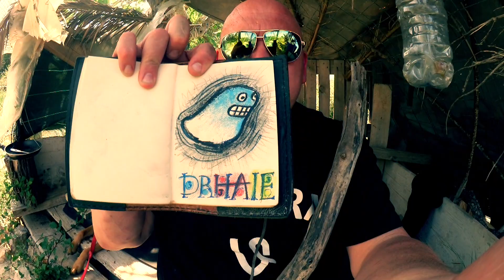Episode 87: Der gute, alte Stock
YouTube Serie über eine Schatzsuche auf einer einsamen Insel

Zum Inhalt dieser Episode:
Ich gebe den Code "122" in den Stock ein, dessen Inselsymbol sich wiederum durch die Eingabe von "333" blutrot gefärbt hat, um ihn so endlich mal wieder zu aktivieren und in den Zustand zu versetzen, in dem er mich an einen neuen geheimnisvollen Ort führt, der das weitere Abenteuer vermutlich mal wieder entscheidend beeinflussen wird. Und tatsächlich scheint der neu entdeckte Ort auf den ersten Blick vielversprechend zu sein: ein Sturzbach, eine Feldwand, ein Tunneleingang und ein unglaublicher Fund im klaren, kalten Wasser...